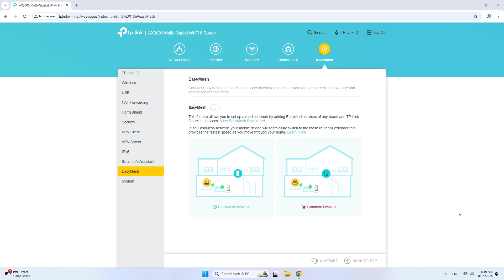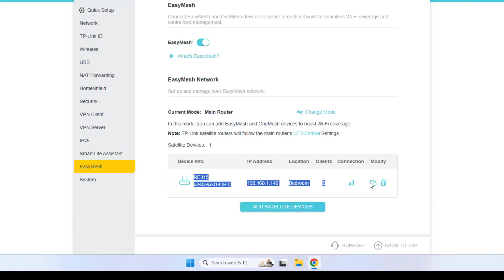tp-link range extender, create powerful mesh network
I don't believe that just with a range extender can create a mesh network. But tp-link has created such devices.